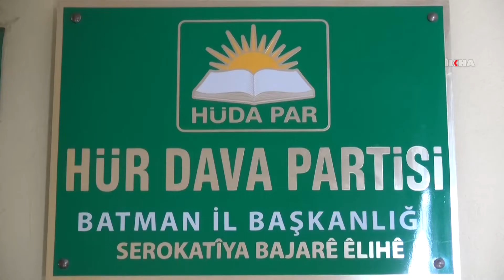HÜDA PAR Batman İl Başkanı Şahin'den belediyenin yıkım kararlarına tepki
​HÜDA PAR Batman İl Başkanı Davut Şahin, kentte bazı binaların yapımının bitmesiyle birlikte evlere yerleşildiğini ancak belediyenin, ruhsatsız oldukları gerekçesiyle yıkım kararı alarak kaos ve fitne ortamı oluşturduğuna dikkat çekti.

Değerli İzleyicilerimiz;

TÜRKÇE

KÜRTÇE-KURMANCI

ARAPÇA

İNGİLİZCE

FARSÇA

KÜRTÇE-SORANİ